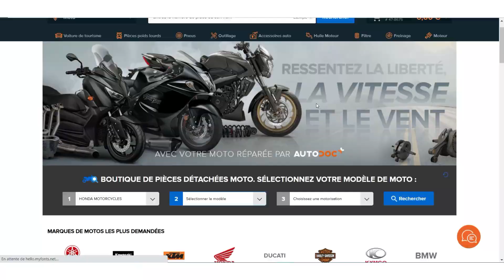Ma Ford Fiesta ST Line X 2020 [Review]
00:00 Introduction
00:37 AutoDoc
01:56 Extérieur
03:32 Intérieur
05:51 CarVlog
08:27 Conclusion

Pense à me donner ton avis et tes remarques sur le montage, la qualité vidéo et sonore.

Moto et accessoires :
🏍️CB500F 2019 (Noir & Argent)

Matériels vidéos :
🎥 Gopro Hero 4